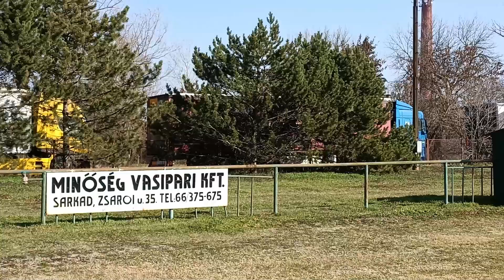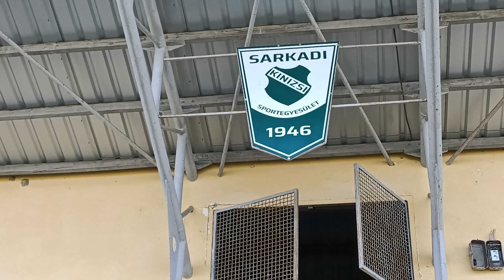Amikor megáll a labda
Kihalt pálya, üres öltözők és a játékosoknak se híre se hamva. Ez a látvány fogad minket, ha most ellátogatunk a Sarkadi Kinizsi Labdarúgó Egyesülethez, ugyanis a felnőtt csapat visszalépett a magyar vármegyei első osztály küzdelmeitől. Hogy mi vezetett ide? Ma ezzel fogunk foglalkozni.
Készítette. Matus Milán